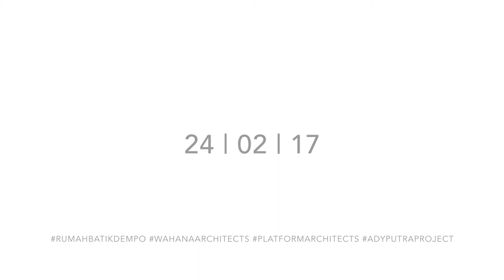BATIK HOUSE DEMPO - Wahana Architects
Batik house Dempo is a modern-ethnical house owned by a couple with a deep-rooted Javanese culture family and have a great interest in arts, culture and antiques –both have their own career- with two children.
Through an intense study, we got an idea to create a house with strong and unique concept which is a modern concept space wrapped in traditional form.

Wahana Architects is an architectural consulting firm providing services in the fields of architectural design based in Jakarta. Led by the experience, Rudy Kelana. As an Architect we love challenges to create space which have strong relationship with nature to make unique experience for client.

Videographer : Cendana Putra